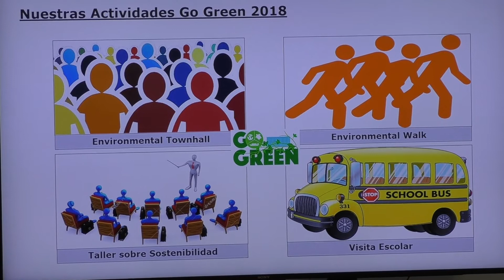EED - APMT Algeciras, Go Green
APM Terminal ALGECIRAS celebra la quinta edición de la iniciativa Go Green